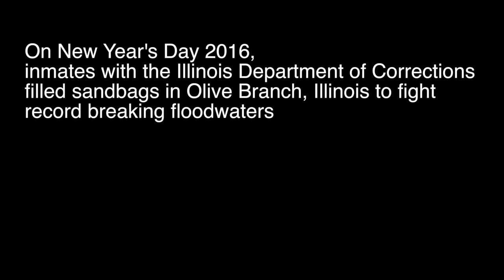Help from Inmates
A group of inmates with the Illinois Department of Corrections spent New Year’s Day filling sandbags to help fight record-breaking floodwaters in Olive Branch, Illinois.